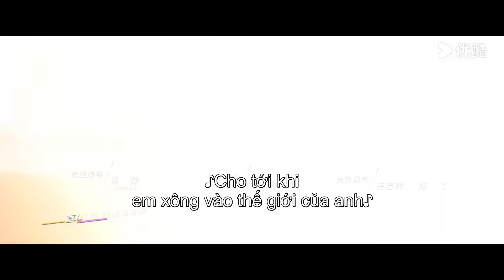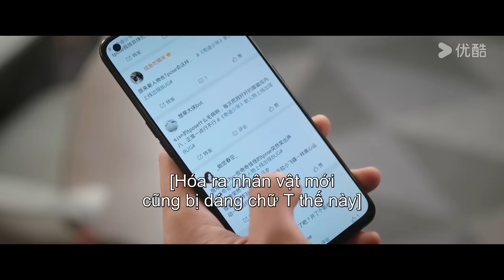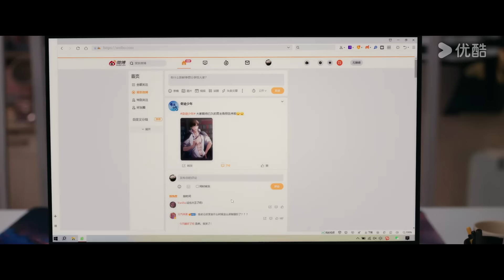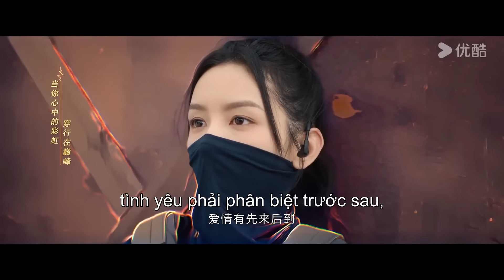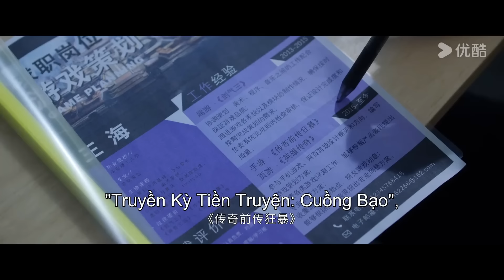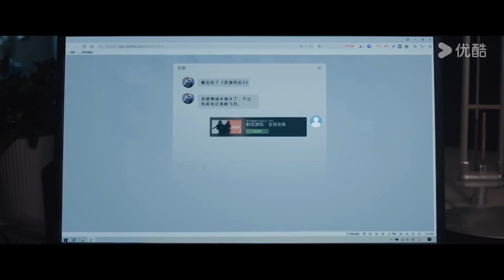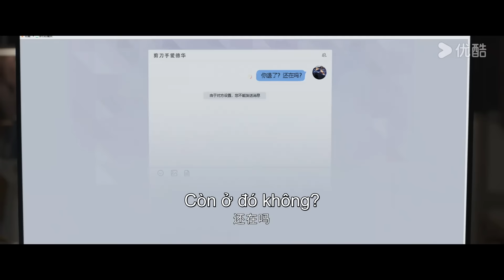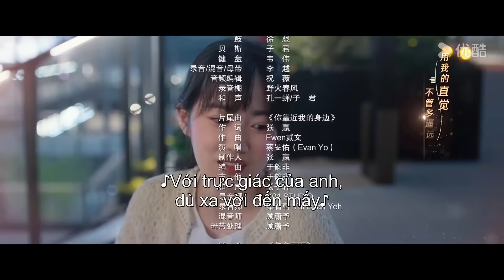[VIETSUB] Đừng Rung Động Vì Anh | Tập 02 | Phim Ngôn Tình HOT 2024 | Lâm Nhất/Châu Dã | YOUKU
[Đừng Rung Động Vì Anh] Vào ngày từ chức, Nhạc Thiên Linh (do Châu Dã thủ vai) lướt ngang qua lãnh đạo mới nhậm chức của Phòng kinh doanh số 9, đồng thời là người cô luôn thầm thương trộm nhớ, Cố Tầm (do Lâm Nhất thủ vai). Vì lý do này, cô không ngần ngại quay lại công ty, mạnh dạn theo đuổi tình yêu. Dù vậy, Cố Tầm lại đối xử lạnh lùng, thậm chí còn từ chối lời tỏ tình của Nhạc Thiên Linh trước mặt toàn thể giáo viên và học sinh trong trường… Thì ra Cố Tầm đã sớm phải lòng người bạn qua mạng ngổ ngáo lại phóng khoáng “Quẩy Nếp Xoắn". Nhưng ai có thể ngờ rằng "Quẩy Nếp Xoắn" lại chính là Nhạc Thiên Linh. Cuối cùng, sau khi biết được sự thật, Cố Tầm đã phải bắt đầu cuộc "theo đuổi ngược chiều" vừa hài hước vừa cảm động...

★Diễn viên chính: Lâm Nhất/Châu Dã
Hội viên VIP ngày đầu lên sóng 4 tập, cập nhật 9 ngày liên tiếp
TK Thường ngày đầu lên sóng 1 tập, cập nhật 9 ngày liên tiếp

00:00 Website youku.tv International đã có mặt!
02:00 Tải APP YOUKU để theo dõi chương trình yêu thích của bạn